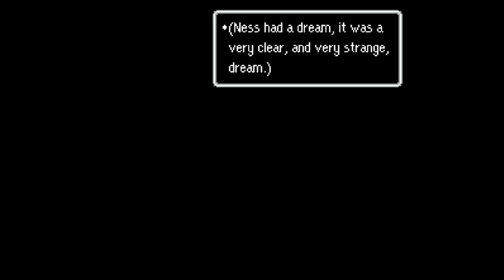Let's Play EarthBound - Episode 31 - Poo: Prince of Pain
We find ourselves in the mysterious lands of Dalaam, taking the reins of a new comer. Poo, the mighty prince, must complete his training in solitude, before he can travel to distant lands, to help the friends he has never met before. The chosen four are almost gathered, and evil can't help but raise a concerned eyebrow...